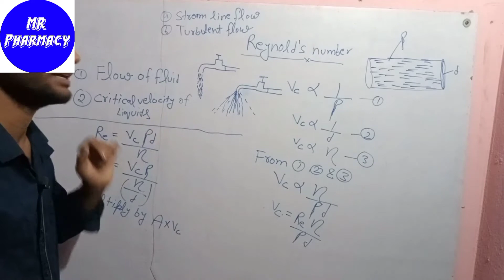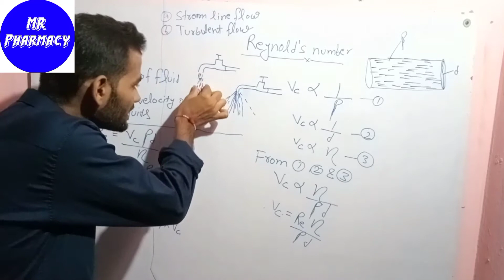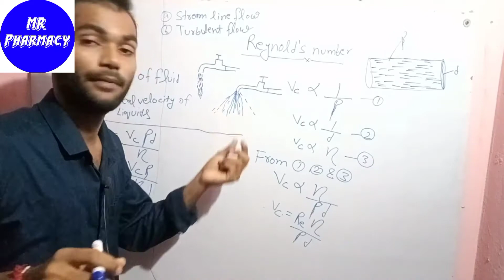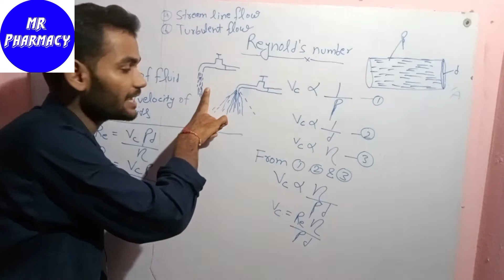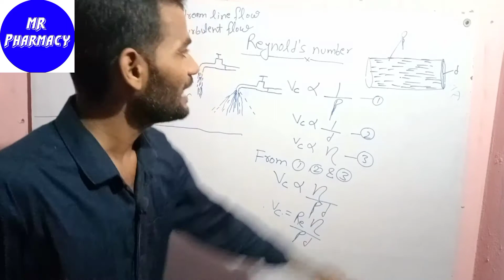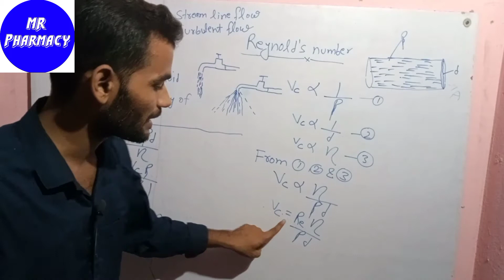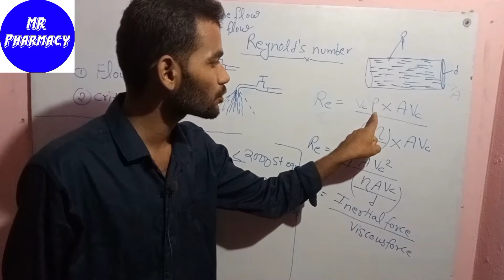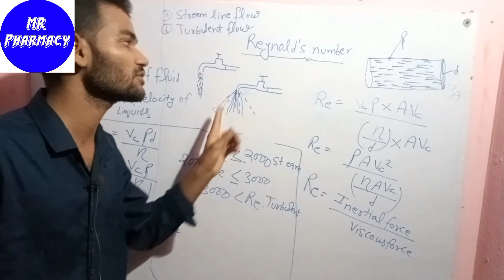Reynolds number || Lecture-3 || Unit-1 || B pharm 3rd semester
The Reynolds number helps predict flow patterns in different fluid flow situations. At low Reynolds numbers, flows tend to be dominated by laminar flow, while at high Reynolds numbers flows tend to be turbulent.

Mr.pharmacy